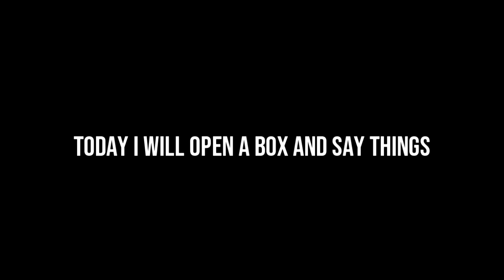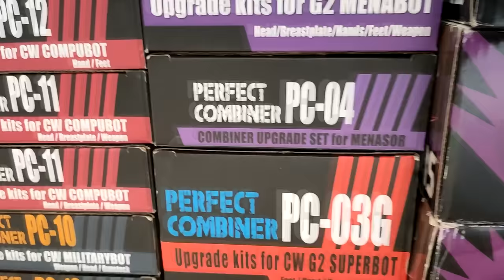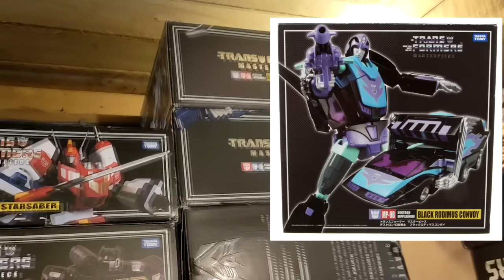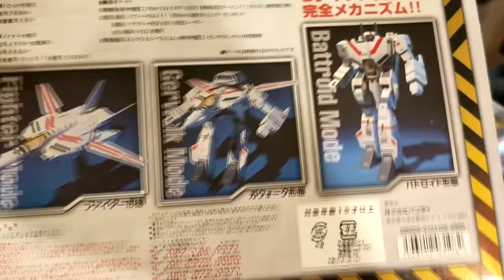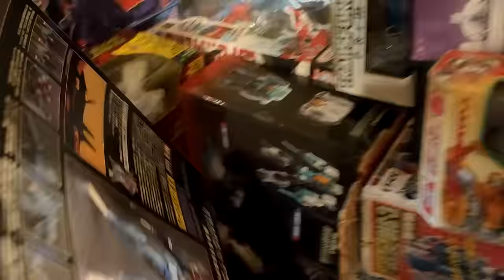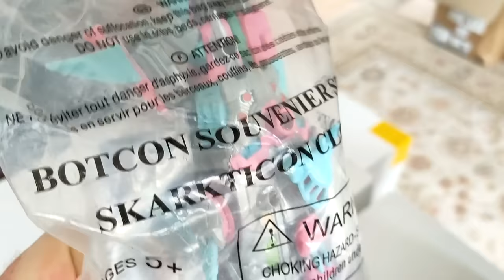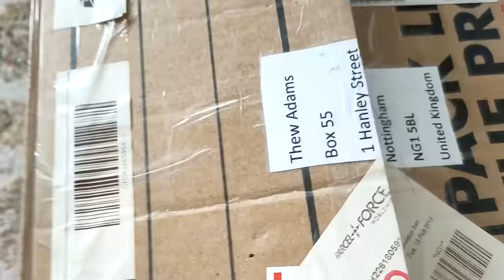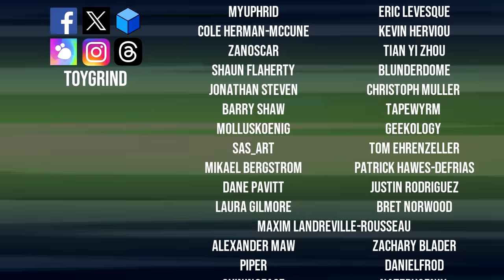Dammit, Open: Rise of the Energon Monster! Toy-Fu Stock Check 2023!!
Thew joins Toy-Fu Nick for a massive pre-TFNation (ware)house tour!